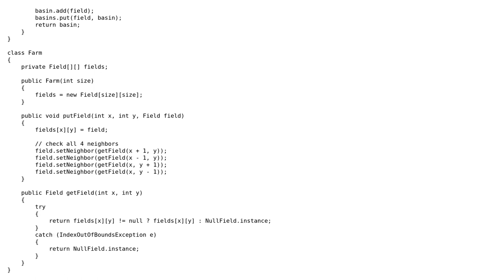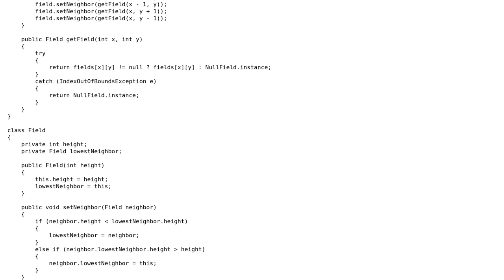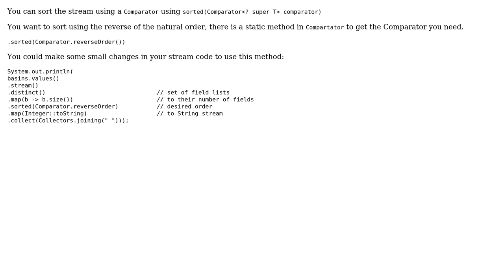Tomorrow: rainy with a chance of null objects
With thanks & praise to God, and with thanks to the many people who have made this project possible! | Content (except music & images) licensed under CC BY-SA | Music | Images & others | With thanks to user I'll add comments tomorrow user David SN and the Stack Exchange Network Trademarks are property of their respective owners. You are responsible for your own actions.